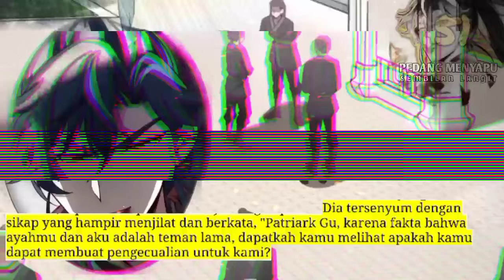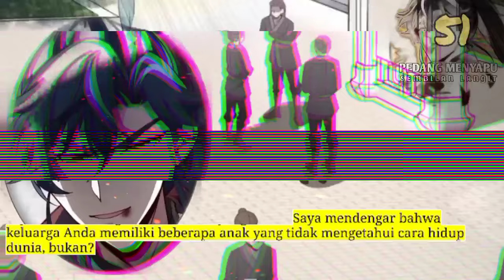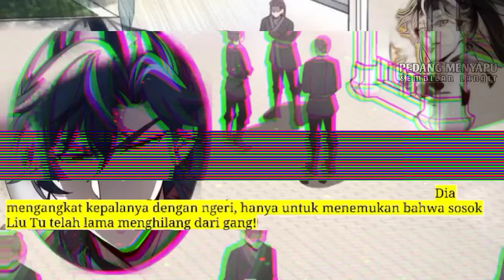Pedang Menyapu Sembilan Langit season 51